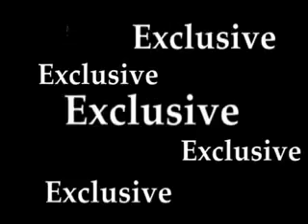K.Kαραφώτης ''Exclusive'' 5/12/2010 (promo)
Kostas Karafotis Official Fan Club YouTube Channel